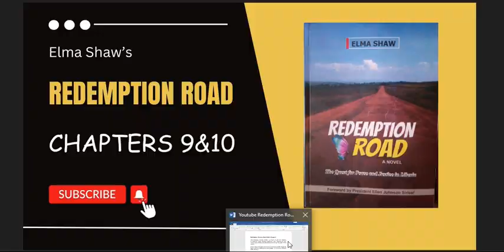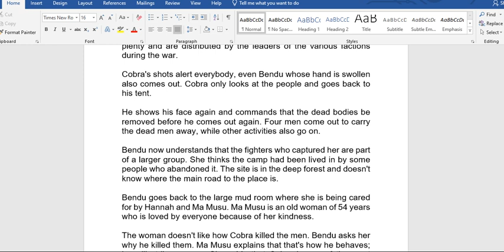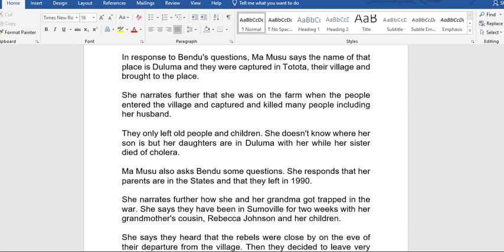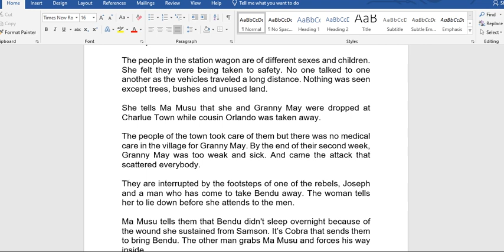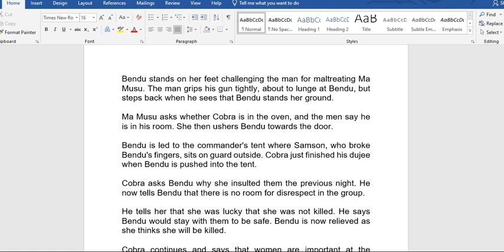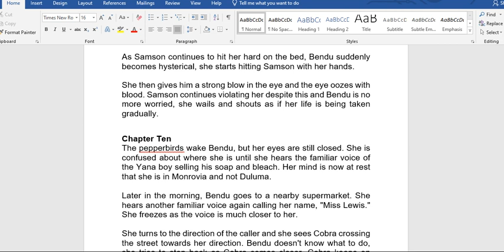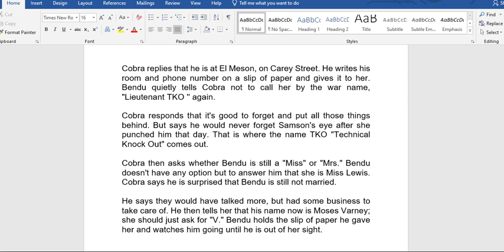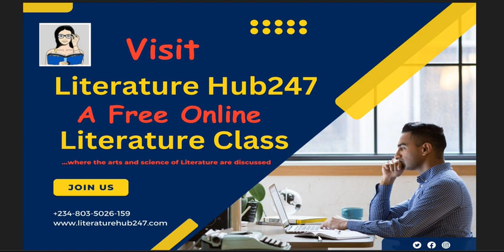Redemption Road by Elma Shaw (WAEC 2026-2030 Syllabus)- Chapters 9&10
Redemption Road by Elma Shaw (WAEC 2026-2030 Syllabus)
This video discusses chapters nine and ten of "Redemption Road" by Elma Shaw explicitly for a better understanding of the readers. The African novel is in the WAEC 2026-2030 Syllabus.